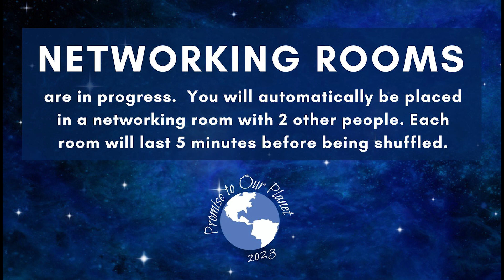Acterra's 2023 Promise to Our Planet, Part 1, Special Networking Speaker Ertharin Cousin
Ertharin Cousin is a distinguished fellow of global food and agriculture at the Chicago Council on Global Affairs. From 2012 to 2017 she served as executive director of the World Food Programme, where she led the world’s largest humanitarian organization with 14,000 staff serving 80 million vulnerable people across 75 countries. Cousin possesses more than 30 years of national and international nonprofit, government, and corporate leadership experience. In 2009, Cousin was nominated by the president and confirmed by the Senate as the US ambassador to the UN Agencies for Food and Agriculture in Rome. In this role, Cousin served as the US representative for all food, agriculture, and nutrition-related issues. Prior to her global hunger work, Cousin helped lead the US domestic fight to end hunger while serving as executive vice president and chief operating officer of America's Second Harvest (now Feeding America). During this time Cousin led the operations, budgeting, and expenditures as well as the human resources, IT, and training activities of this national confederation of 200 foodbanks across America serving over 50,000,000 meals per year.